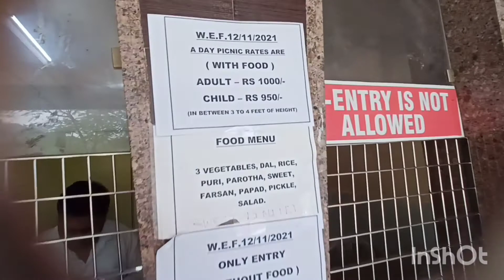water park 🏞️ part-1 খুব মজা করলাম সবাই মিলে ❤️❤️